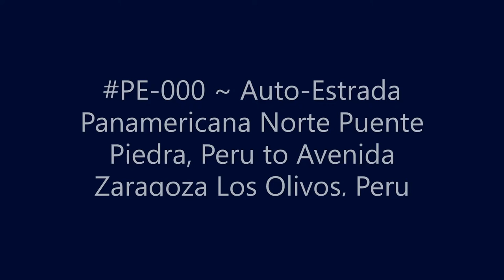PE-000 ~ Auto-Estrada Panamericana Norte Puente Piedra, Peru to Avenida Zaragoza Los Olivos, Peru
Driving from Auto-Estrada Panamericana Norte Puente Piedra, Peru to Avenida Zaragoza Los Olivos, Peru.